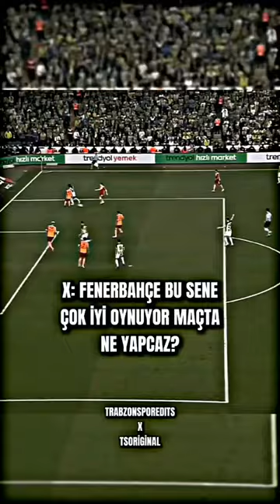Bakasetas 😉 Trabzonspor Ts